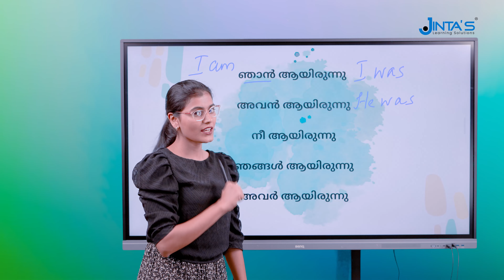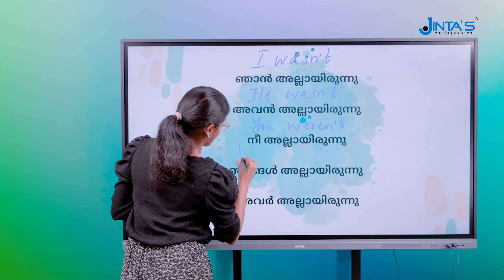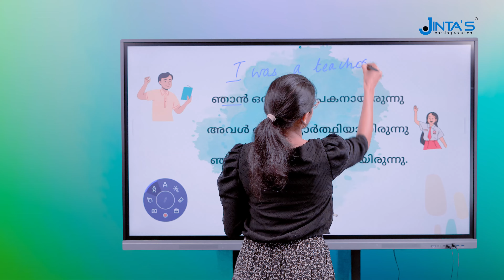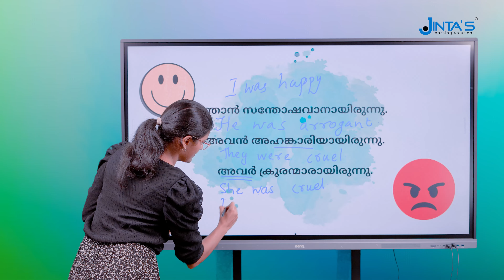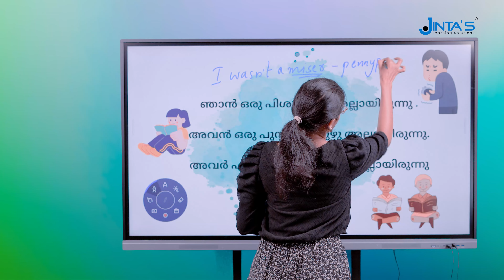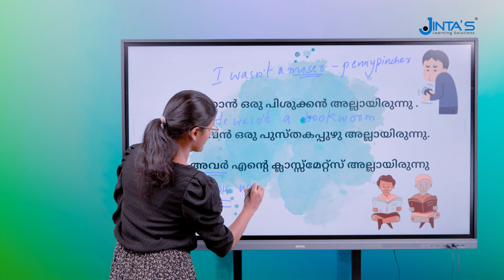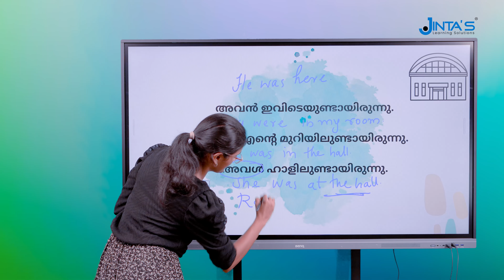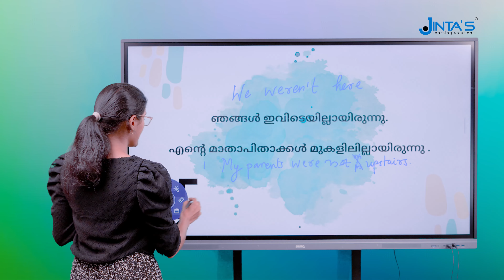Spoken English Class Malayalam | JINTAS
ഇംഗ്ലീഷ് സംസാരിക്കാൻ ഇനി ഏറ്റവും നല്ല വഴി തന്നെ തിരഞ്ഞെടുക്കു